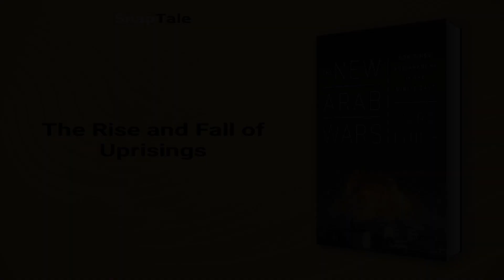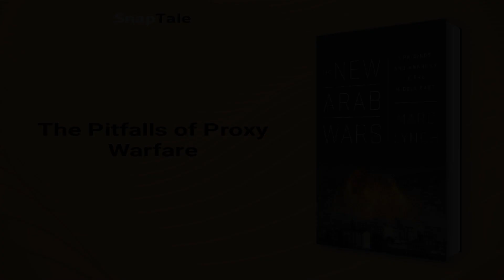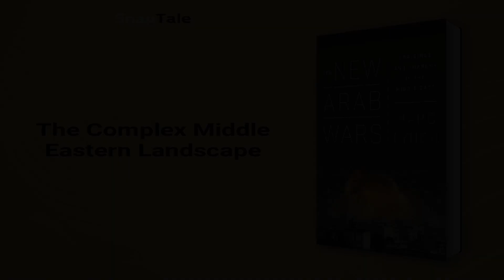The New Arab Wars by Marc Lynch: 10 Minute Summary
*BOOK SUMMARY*

TITLE - The New Arab Wars: Uprisings and Anarchy in the Middle East

AUTHOR - Marc Lynch

DESCRIPTION:
📖 The New Arab Wars by Marc Lynch uncovers the catastrophic turn of events following the Arab uprising. Lynch's scathing analysis of the poor choices made by both regional and international actors and Western misreadings of the conflict paints a vivid picture of how the region's upheavals have only just begun.

TIMESTAMPS:
⌚ 00:00 Introduction
⌚ 01:14 The Arab Spring and Its Consequences
⌚ 02:15 The Rise and Fall of Uprisings
⌚ 03:00 The Pitfalls of Proxy Warfare
⌚ 03:31 The United States' Troubled Relationship with Arab Allies
⌚ 04:53 Syria’s Chemical Attack
⌚ 05:53 Obama's Approach to Syria
⌚ 06:23 Syria's Intervention Dilemma
⌚ 07:04 The Complex Middle Eastern Landscape
⌚ 07:55 Unstable Rivalry
⌚ 08:58 Final Recap